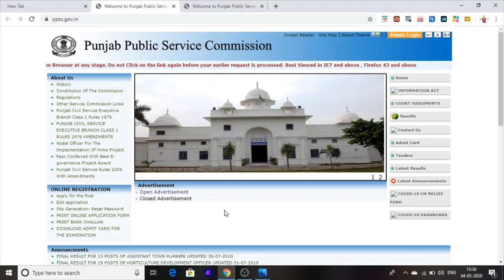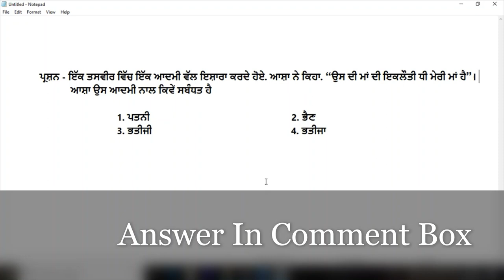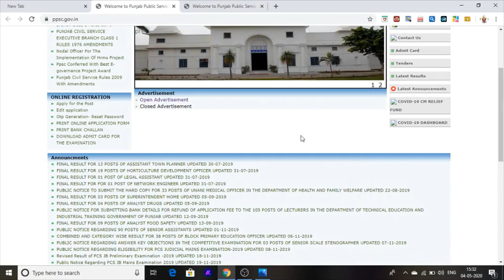PPSC Jobs New Jobs Vacancies In Punjab 2020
Hello Friends This Is PunjabJobs Information channel .
and this Jobs in PPCS Jobs Details.

Punjab Public  commission Services.
Headmaster Jobs.
Principal Jobs
Teacher Jobs

official Site . Ppsc.gov.in